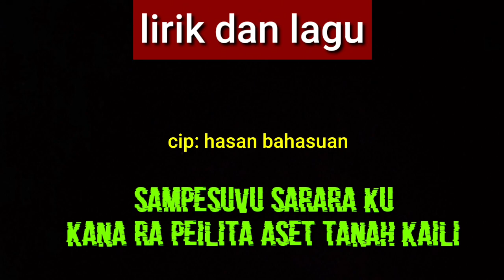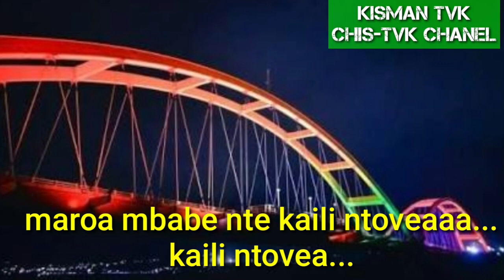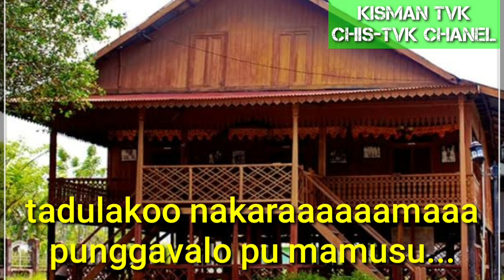Kaili ntovea Lagu kaili_lagu dan lirik.